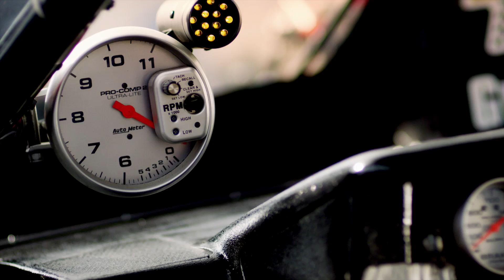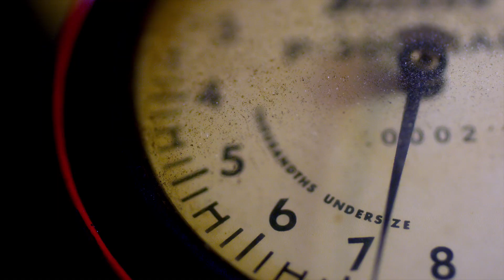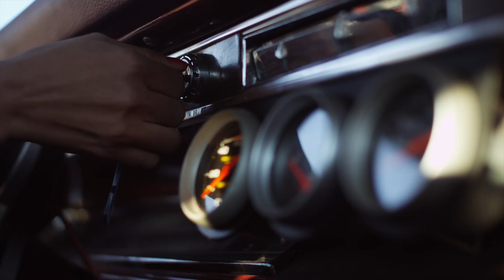Nicole Lyons, Race Car Driver & Engine Builder | Royal Purple Outperformer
Drag racer, race car driver, engine builder and business woman -- Nicole Lyons is the epitome of the Outperformer. Watch her incredible story and then click here to meet more Royal Purple Outperformers

For Nicole Lyons, every day is race day. Not only is Lyons one of the world's premier female professional race car drivers, she is also the ultimate multitasking machine. As she continues to make her mark as a racer behind the wheel, she also spends countless hours creating, designing, engineering, restoring, marketing and branding highly tuned and tweaked engines.

In an extremely competitive sport dominated by men, Lyons proves she is more than an attractive woman with a spirited personality. A tough competitor who savors the role of the underdog, she is the first African American female to race in the coveted NHRA Top Sportsman & Comp, and the ADRL Top Sportsman classes. She is also the first woman to compete in both NHRA drag racing and NASCAR in one race season.

Transcription:

"I have so many people that doubt me when they first see me. And I love to just get out there and beat those people. It's what I live for. I've definitely shown and proven and sacrificed a lot for my craft. Defying odds that people put against me. My day-to-day growing up was definitely not like the normal child's day-to-day -- running from the cops at street races when I was 7 years old, money flying around, people talking mess, eight-second cars on the street. My dad had me out there. It was just an incredible experience. And I couldn't ask for more. He was my best friend, he was everything. It started from just even a young age when I could just hand him some juice under the car. And the next thing you know I was handed a wrench. 'Tighten this up!' He had me building cars and understanding why they do what they do. My dad was building my craft. My '66 Chevelle is one of the most meaningful cars to me. It does really remind me of my dad. It was the last piece he was working on that he touched. My dad knew that I was going to run up against a lot of obstacles being a woman. He helped cure that by letting me know up front the battles that I would have. You know, obtaining sponsors to just being out there on the track. A week before my season opener with the NHRA, my dad passed away suddenly. We were all just devastated. My dad was like, 'Girl! We've built too much for you to act like you can't do this now.' It was a very tough decision. It was the hardest decision I've probably ever made in my life. And our very first race out, we beat the number three ranked person the previous season. And it was like a sign. At the end of the day, a fight is necessary in life. I'm Nicole Lyons -- race car driver, engine builder, car builder."